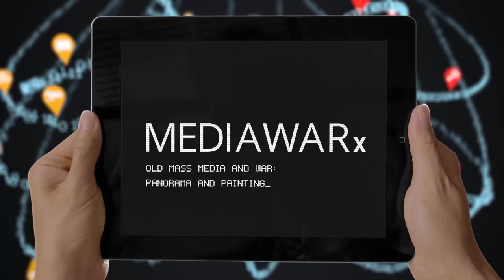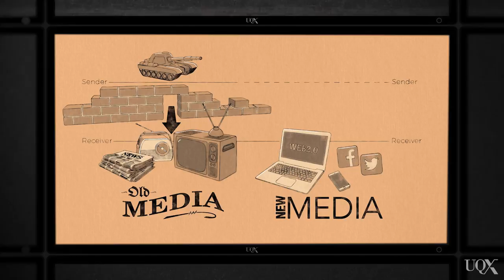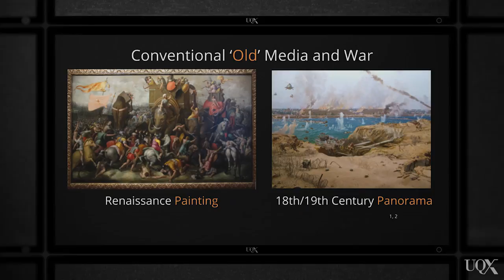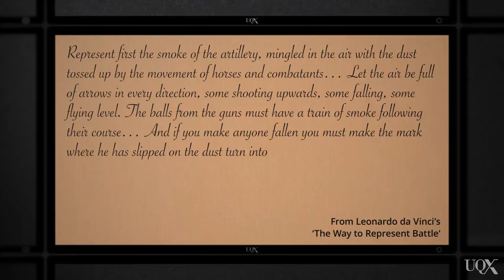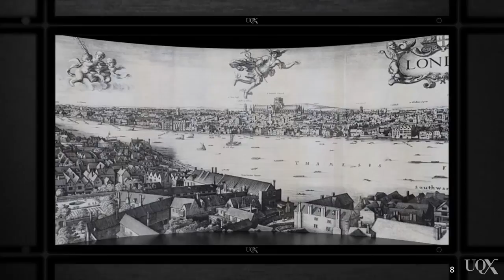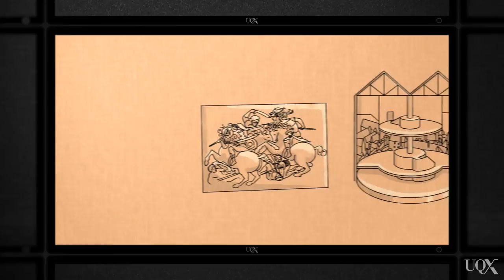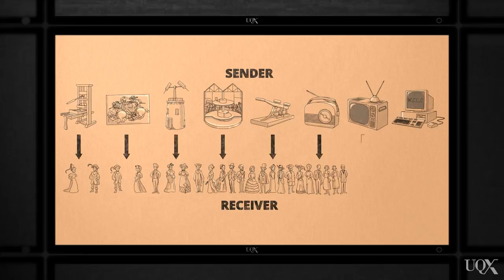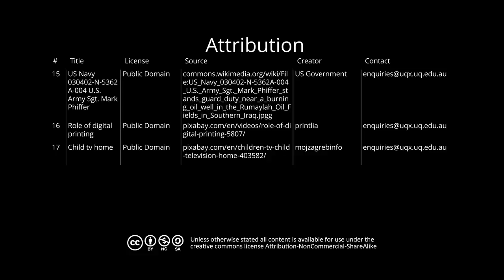UQx MEDI0 10 Old mass media and war